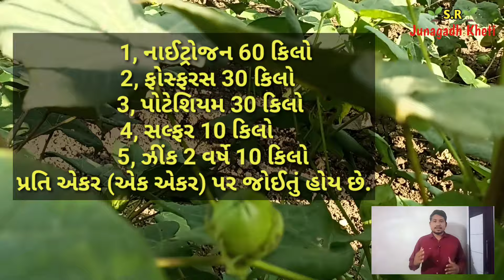Kapas Ni Kheti | કપાસમાં સંપૂર્ણ પોષક તત્વોની માહિતી | SR Junagadh Kheti || 2024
Kapas Ni Kheti | કપાસમાં સંપૂર્ણ પોષક તત્વોની માહિતી | કપાસ | kapas | SR Junagadh Kheti

Published by : Sanjay Sabariya
Edit and video by : Sanjay Sabariya
Art & Design by : Sanjay Sabariya
Voice : Sanjay Sabariya

ધન્યવાદ. 🙏 જુનાગઢ ખેતી 🙏